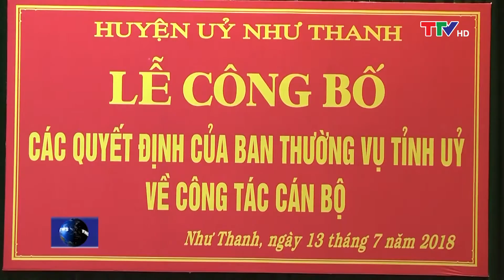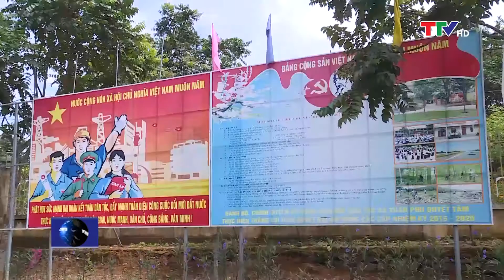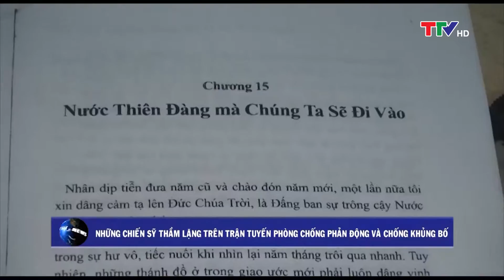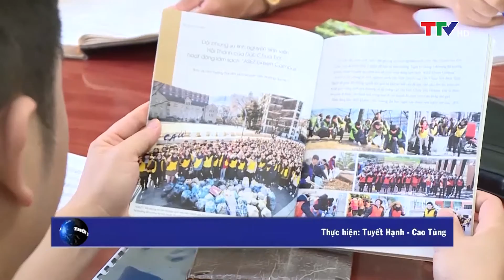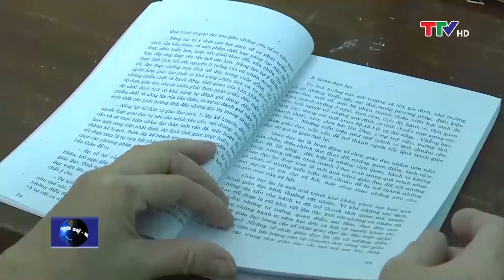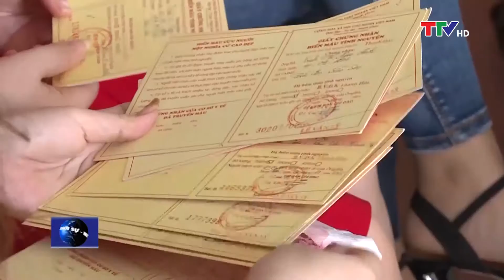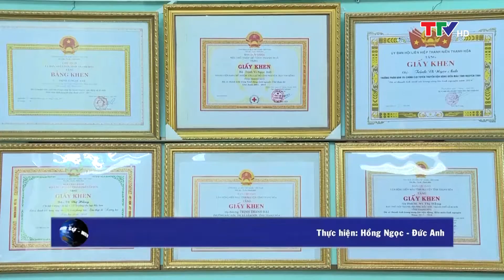Bản tin thời sự trưa 14/07/2018